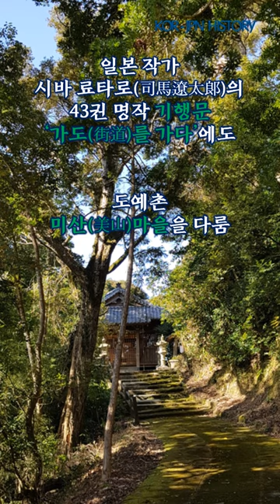일본 규슈 남쪽 가고시마 심수관 도예관과 시바 료타로#Shorts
일본 규슈 가고시마의 서쪽에 있는 조선인 도예촌 미산(美山) 마을에서 조선의 전통을 유지하고 있는 심수관 도예관(壽官陶苑)에 대한 내용을 소개합니다.